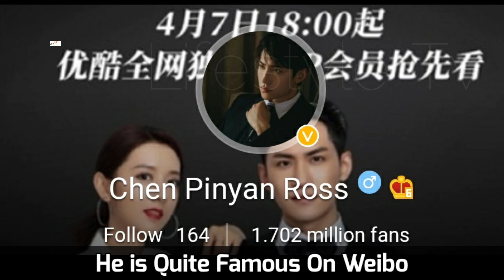Chen Pin Yan Lifestyle, Biography, Girlfriend, Age, Net Worth, Hobbies, Height, Weight, Facts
Ross Chen, born in Taipei City, Taiwan Province, is an actor and model. He graduated from the Faculty of Law of Shinri University.

Turkish Translated